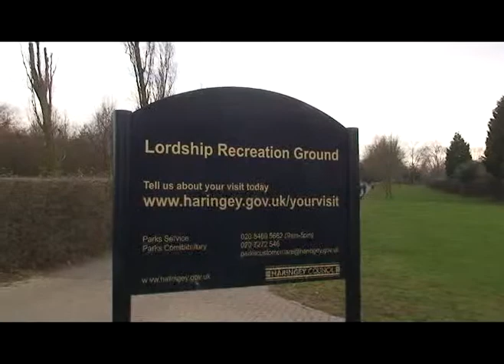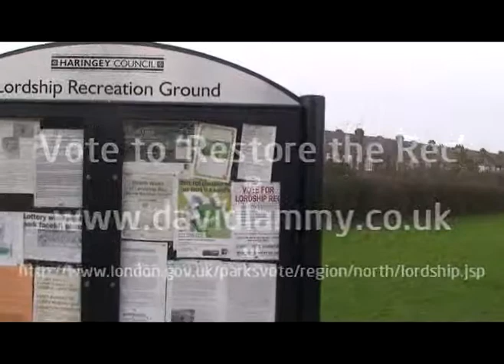Restore the Rec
David Lammy makes a personal appeal to people to vote for Lordship Recreation Ground in Tottenham in a London wide competition to secure extra funding for local parks.

This competition allows us the opportunity to secure valuable funding and your support is the only way Lordship Rec will win, so please do all you can to spread the word and get as many people as you can voting for Lordship Recreation Ground!